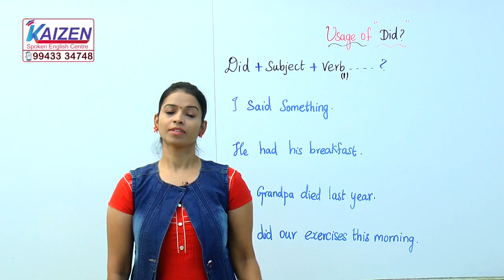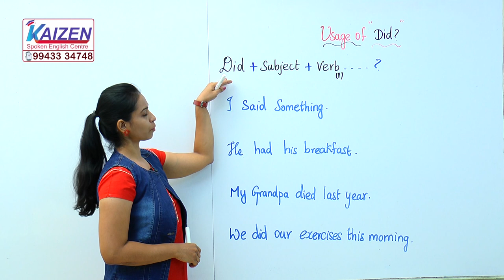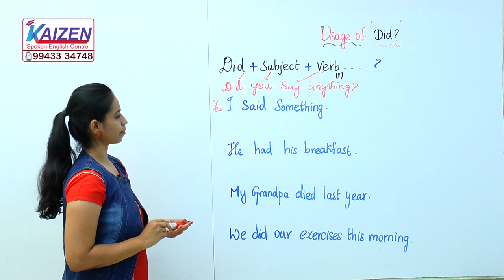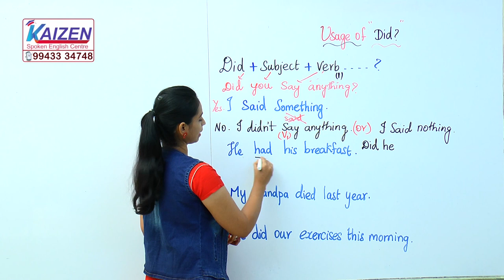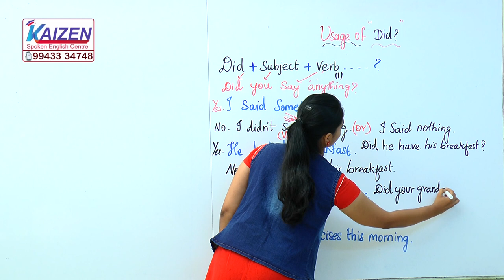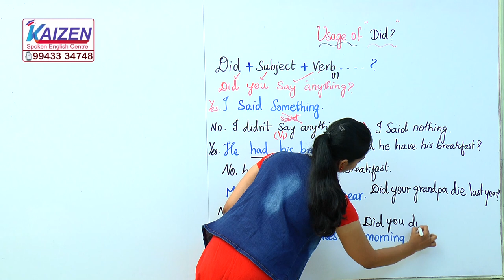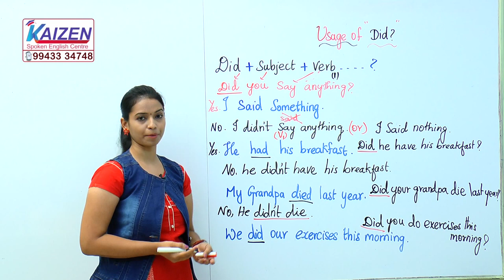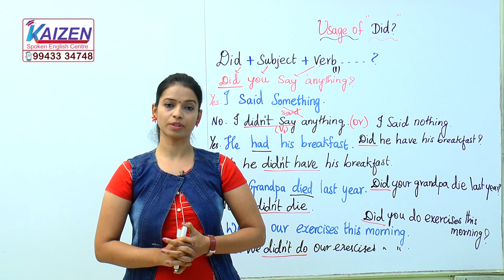Usage of 'Did' # 41- Learn English with Kaizen through Tamil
In this lesson, you will learn how to use 'did' in simple past tense and the most common mistakes in simple past tense

    1. Have been / Has been / Had been -